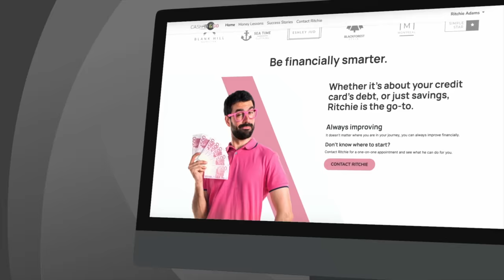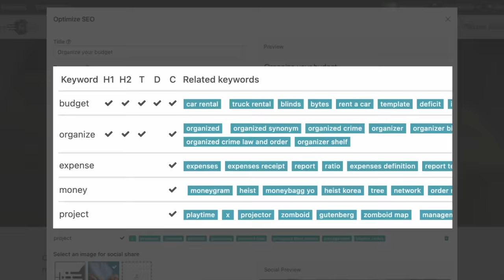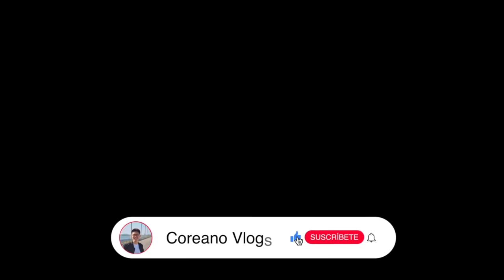FAMOSOS MARISCOS CALLEJEROS con MUCHA FILA